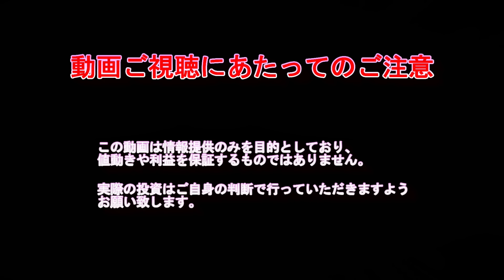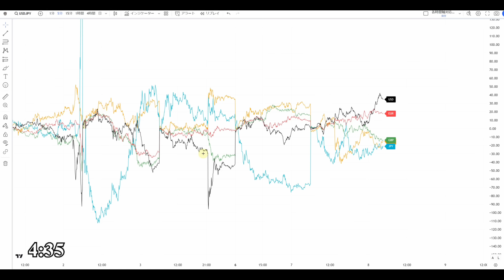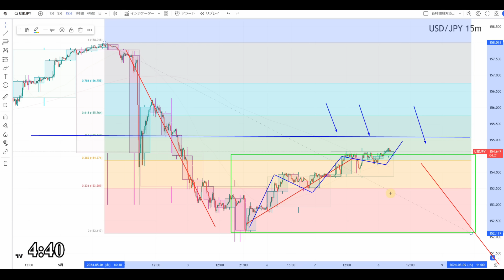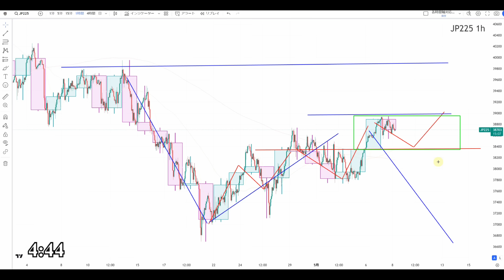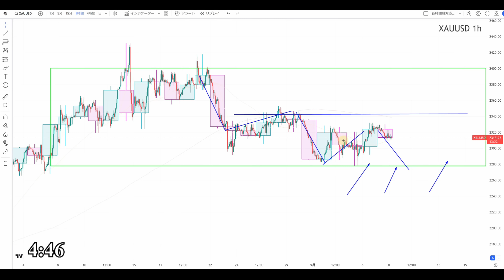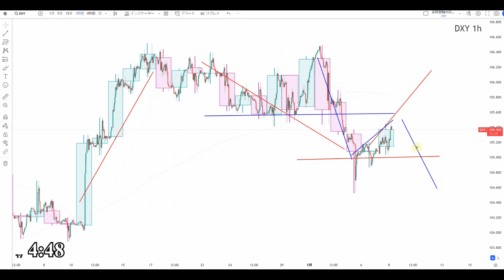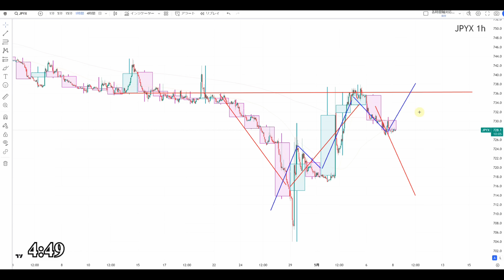【TAKA FX】ドル円他各通貨の環境認識解説。各種指数、GOLDなど 5月8日(水)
〖PR〗

0:00　ドルインデックス、円指数、通貨強弱
5:50　ドル円
8:56　NYダウCFD、日経平均CFD、金CFD
12:04　まとめ